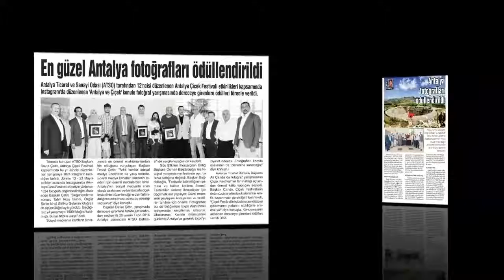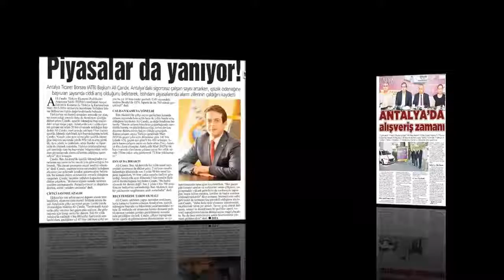ATB HAZİRAN AYI FAALİYETLERİ 2016